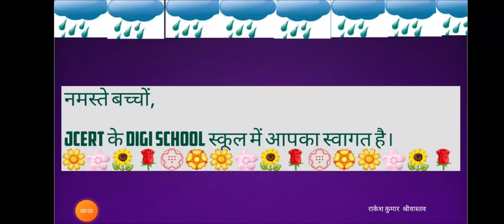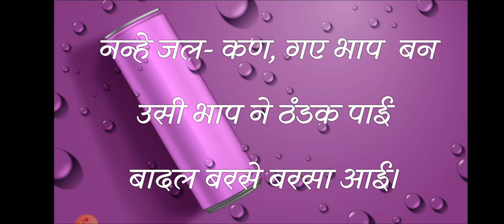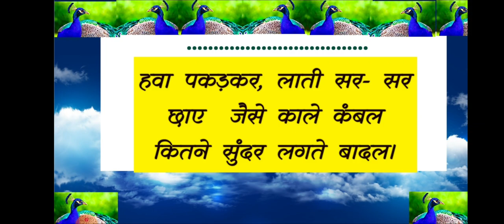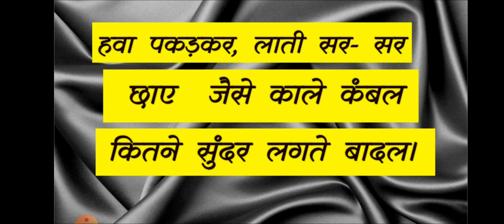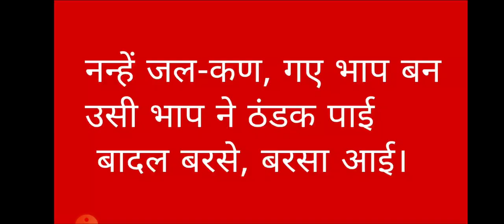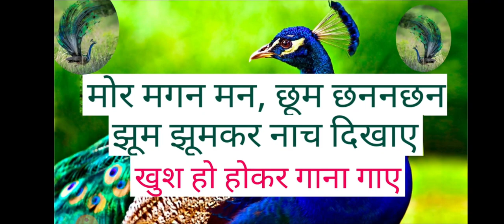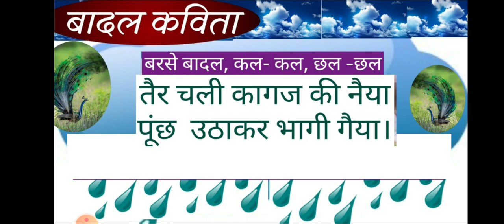बादल कविता/कक्षा 4/कविता पाठ